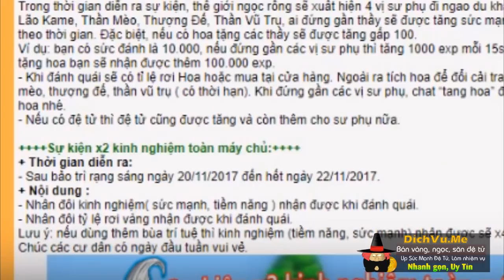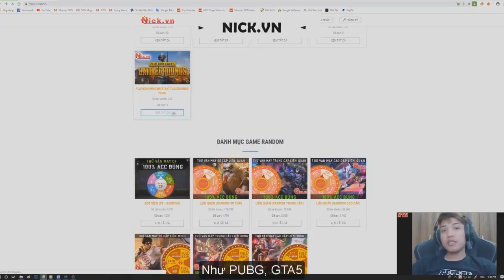Bí Mật Về Sự Kiện 20/11 ? Ngọc Rồng Online Hót Nhất 2018 !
Theo dõi DPgaming ™  ✔